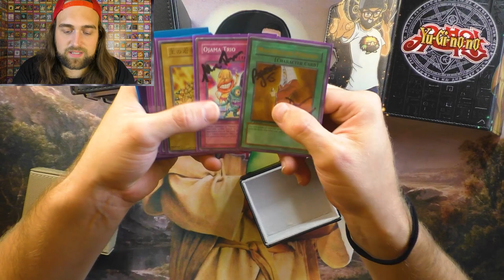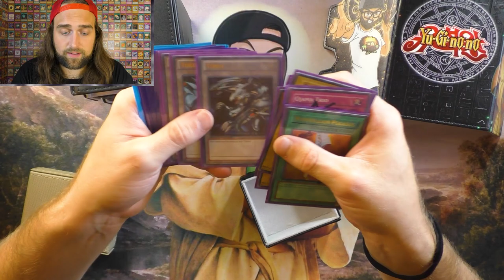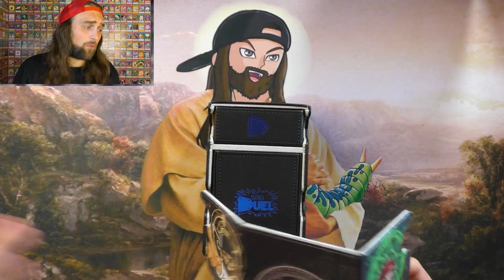More Yu-Gi-Oh! Deck Boxes